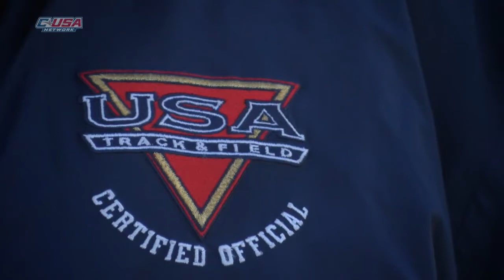2013 C-USA Cross Country Championship Highlight